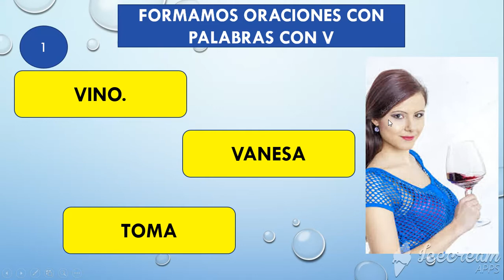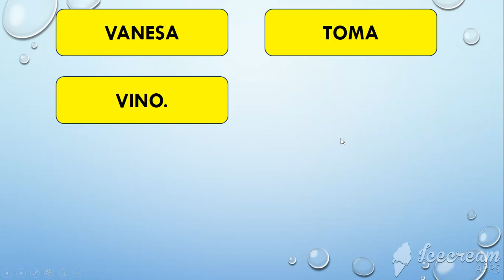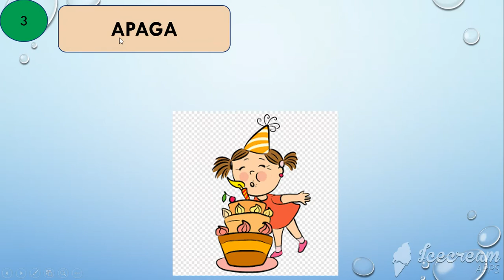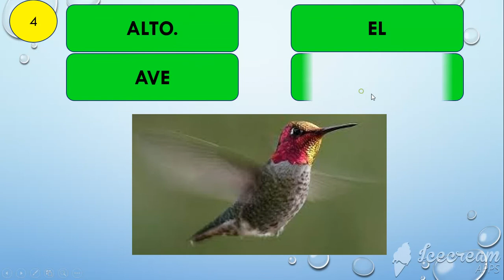ORACIONES LETRA V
Vídeo para la lectura de oraciones con palabras que lleven la letra v.